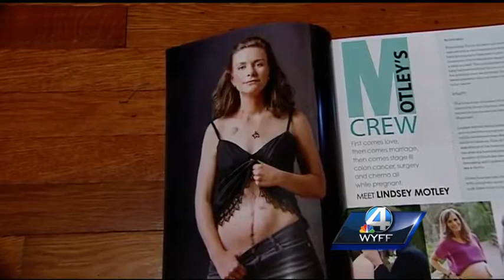Greenville woman raises colon cancer awareness in unconventional way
A Greenville mother with colon cancer appears in an awareness calendar.